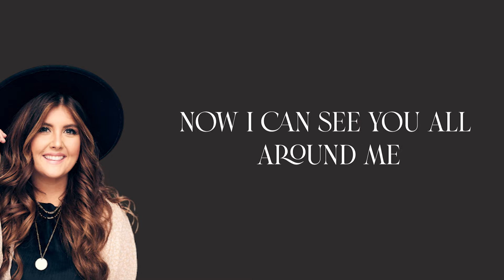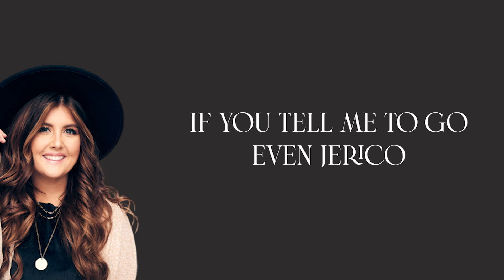Abby Robertson Without Your Love (Official Lyric Video)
I'M BACK!!

Sorry about the wait for another lyric video coming out. Life's been kinda cray lol

Lyrics:

I got everything I could ever need
Soon as You found me
You opened up my eyes
You turned on the light
Now I can see You all around me

You make miracles out of messes
You make royalty out of wretches

Where oh where oh where oh where
Would I be without Your love
At the bottom of the mountain
Without a way around it
Trying to find my own way up
I'd be so lost be so far gone
Have nowhere left to run
That's where I'd be without You
Be without Your love

You can open doors I've been praying for
Whenever you're wanting
If you tell me to go, even Jericho
Couldn't stand against your promise

You make miracles out of messes, Yes you do

Still locked up in my shame
Like the key got thrown away
Without a hope
My sin was far too great
It was a price I could not pay,

That's where I'd be without cha

I'd be so lost